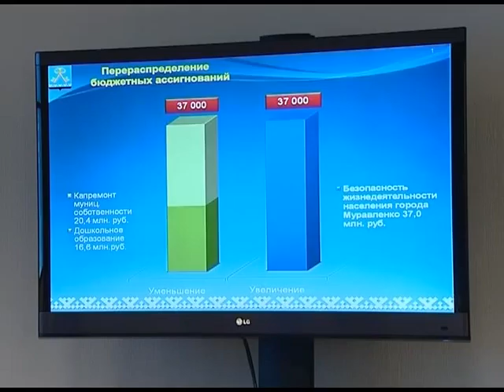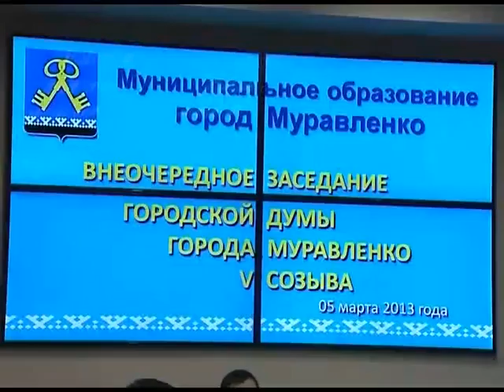Внеочередное заседание думы 05.03.2011